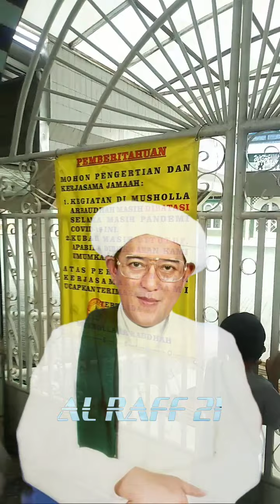Ucapan Abah Guru Sekumpul 20tahun silam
Assalamu'alaikum wr.wb
Bukti Kewalian Abah Sekumpul tentang Virus Corona / Covid-19 yang diucapkan beliau sekitar 20 tahun yang lalu,bagaimana penyebarannya dan pencegahannya menutup mulut memakai masker dan Obat yang masih belum di temukan, mohon simak video nya sampai habis,
Wassalamu'alaikum wr.wb

muhammad zaini
covid-19